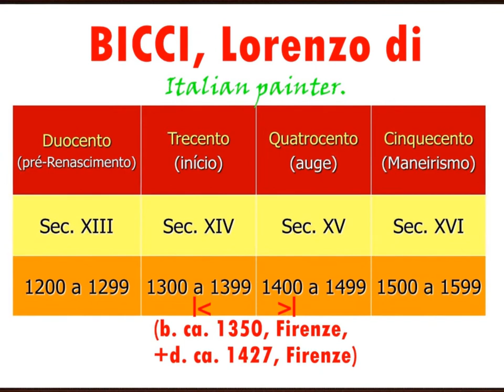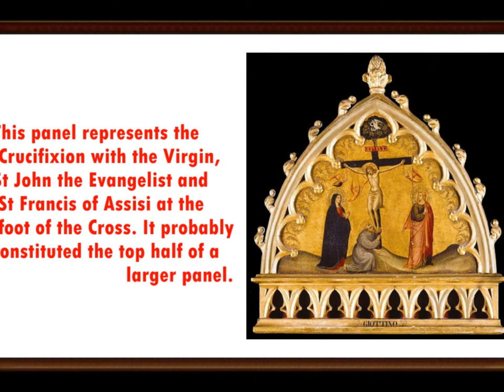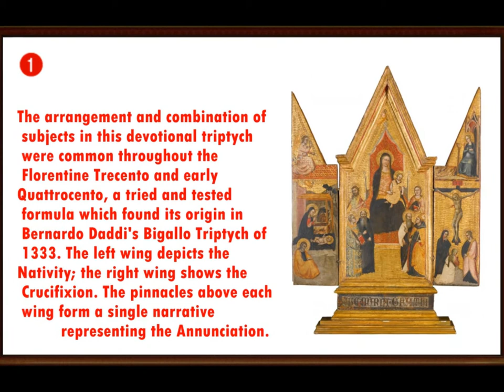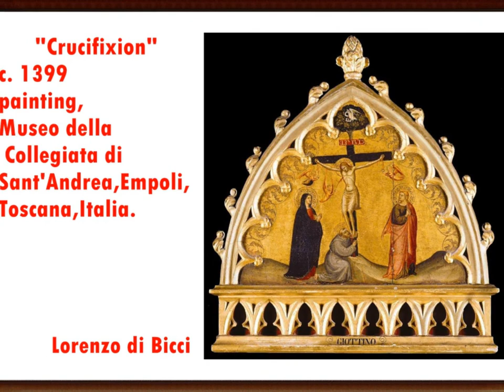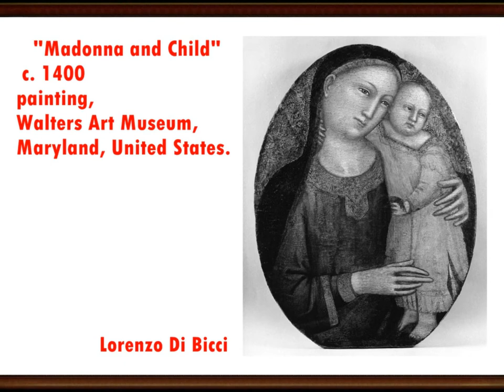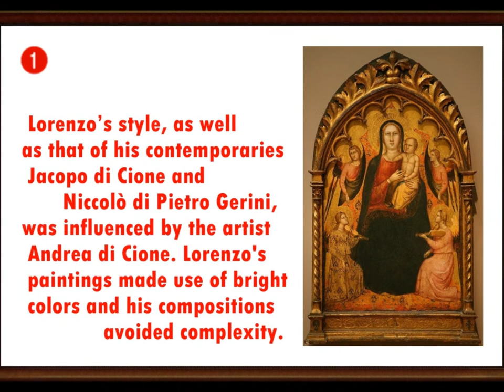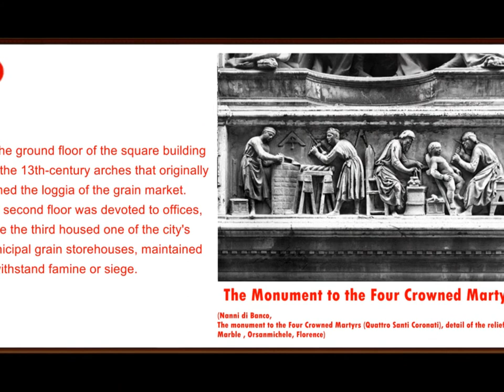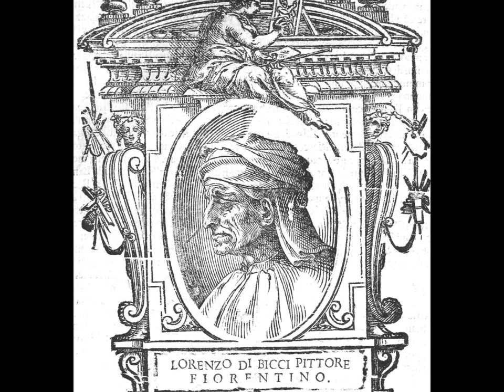artmirc-Cufarul cu Diamante...-Lorenzo di BICCI-(1350 +1427) PICTOR Italian_P.1_2017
artmirc-Cufarul cu Diamante...-Lorenzo di BICCI_(1350 +1427)PICTOR ITALIAN ,Florence_partea 1-
2017_(Family renowned by three generations of plastic artists)-Italian painters Florence, Early Renaissance_  -Italian painter: Lorenzo di Bicci's father was probably also a painter but all that is known of him is the name Bicci, the patronymic of Lorenzo (and probably a nickname for Jacopo). By 1370 Lorenzo had enrolled in the Florentine painters' guild. His first documented work, datable to shortly after April 1380, is a panel depicting St Martin Enthroned (Florence, Depositi Galleria) painted for the Arte dei Vinattieri (the wine-merchants' guild), to be mounted in the Florentine church of Orsanmichele on a pilaster assigned to that guild on 30 April 1380. The predella (Florence, Accademia) depicts the episode of St Martin Dividing his Cloak with the Beggar. In 1385, together with the painters Agnolo Gaddi, Corso di Jacopo and Jacopo di Luca and two goldsmiths, Piero del Migliore and Niccolò de Luca, Lorenzo was called on to value the statues of Faith and Hope by Giacomo di Piero, created for the spandrels of the Loggia della Signoria in Florence (in situ). He was also commissioned to apply the blue enamelled ground and to gild the statues, for which work he was paid in several instalments, on 8 and 28 June, 12 October and 22 November 1386.
Lorenzo di Bicci, an exponent of the more traditional current in 15-century Florentine painting, was the founder of one of the largest and most active artistic workshops in the city. He was joined by his son Bicci di Lorenzo (whose works can be found in a great many churches in the countryside), during the 15th century, and followed by his grandson Neri di Bicci, who, after a period of apprenticeship, inherited both the workshop management and clients. The dynasty's most prosperous period was under the direction of Neri di Bicci, whose paintings were sought by members of every level of society.

artmirc-2017-XI-24_